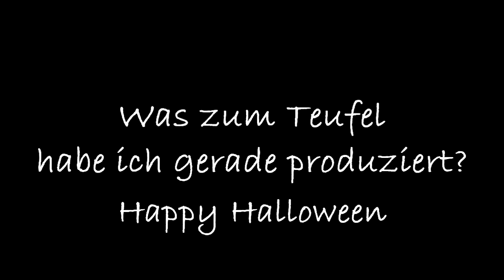Es ist vorbei.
Haptic